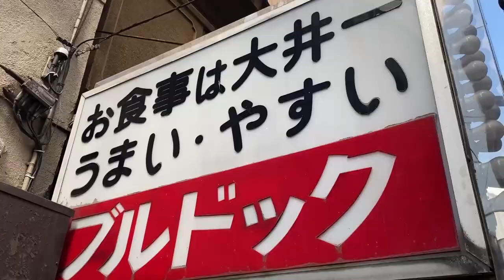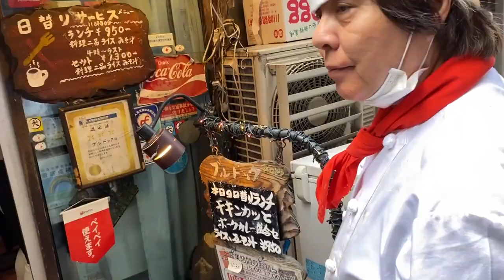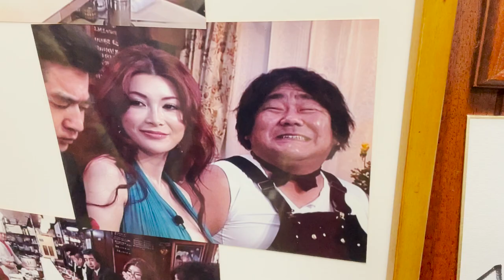【東京・大井町】デカ盛りの聖地で出会った！3人のクセスゴシェフ！巨大メンチカツ&巨大オムライス！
★ぜひ字幕をONにしてお楽しみください。

店名：ブルドック
場所：東京都品川区東大井5-4-13

0:00 ダイジェスト
1:24 仕込み
4:17オープン
4:49 メンチカツ
6:08 店主の仕事とは
10:07 デカ盛りのワケ
11:50  ブルドックを支える職人

数々のテレビ番組で紹介されている
老舗洋食店「ブルドック」に行ってきました！

手品好きの店主が快く出迎えてくれました！

ランチ時間はすぐに満席に。

3人の個性派シェフが作るたくさんの絶品グルメをぜひご覧ください！